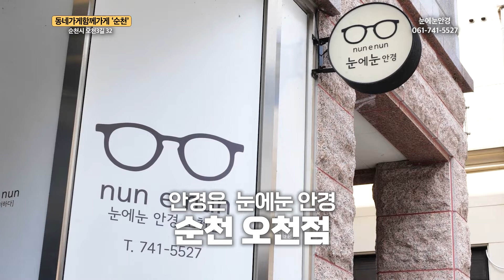[함께가게CF] 순천 오천지구 안경 전문점 '눈에눈 안경'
[함께가게CF]